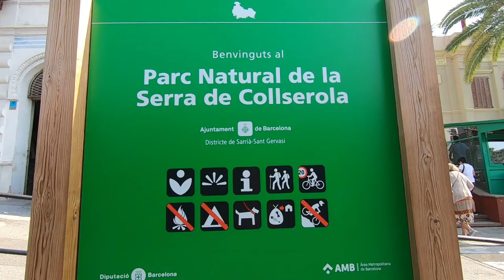Parc de Collserola - Barcelona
Read about this park in the video.